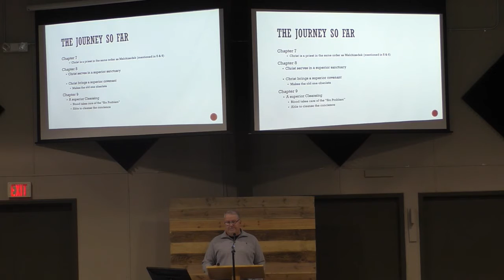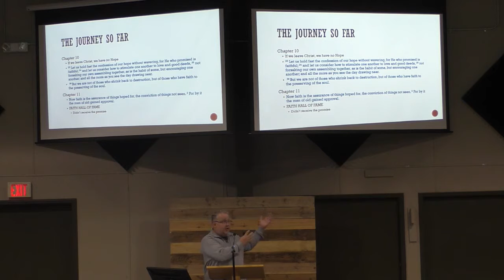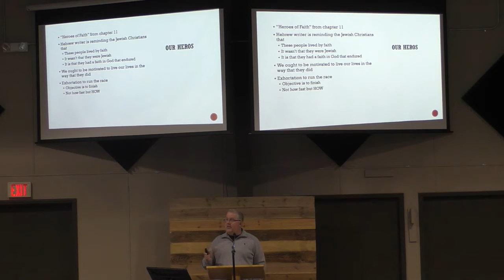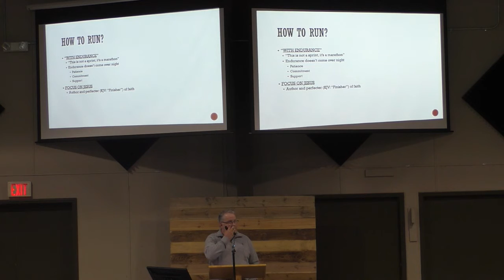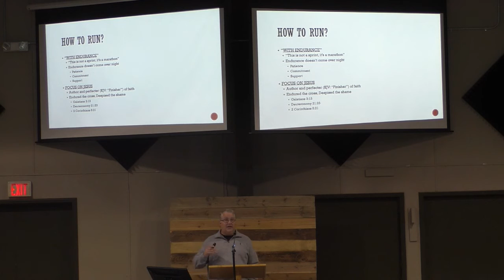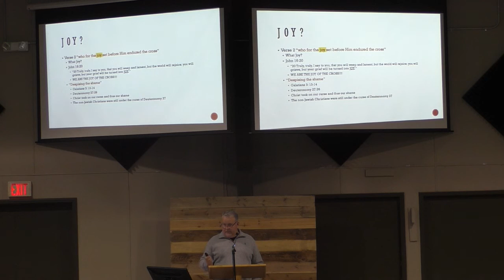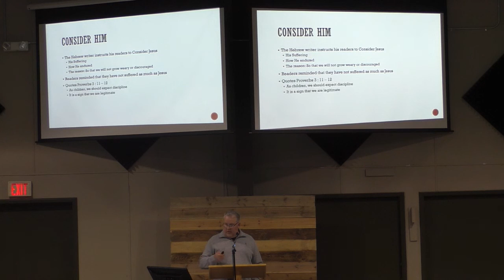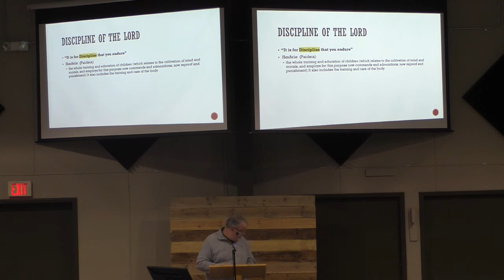Wed, Nov 13, 2019 Auditorium Lesson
Hebrews 12 - Mike Anderson